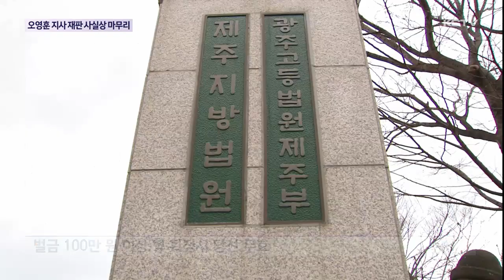오영훈 지사 재판 사실상 마무리…검찰 구형은?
8개월 넘게 끌어온 오영훈 지사에 대한 선거법 위반 사건 재판이 사실상 마무리됐습니다.

주요 혐의를 놓고 검찰과 변호인 입장이 첨예하게 갈린 가운데 검찰측 구형과 법원 판단에 관심이 모아지고 있습니다.